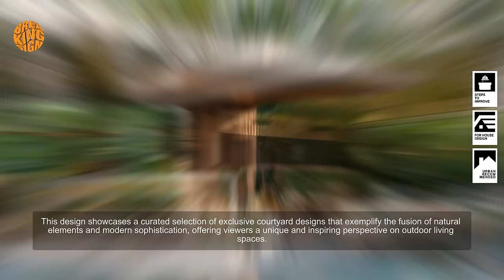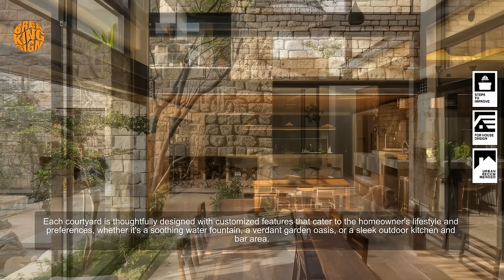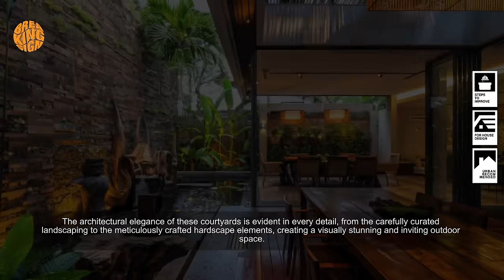Exclusive Courtyard Inspiration: Explore Breathtaking Fusions of Nature & Contemporary Grandeur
FIND INSPIRATION THEN MAKE IT HAPPEN

"Exclusive Courtyard Inspiration" encapsulates the essence of modern outdoor living, showcasing a collection of meticulously curated courtyard designs that seamlessly blend natural beauty with contemporary sophistication. Each featured courtyard represents a breathtaking fusion of lush greenery, serene water features, and luxurious finishes, creating tranquil retreats within the home. Despite their natural surroundings, these courtyards exude a sense of contemporary grandeur, boasting sleek architectural lines and innovative design elements that elevate outdoor living to new levels of sophistication. Through seamless integration with indoor spaces, these courtyards blur the boundaries between inside and outside, fostering harmony and connection with nature. From intimate gatherings to lavish soirées, they cater to a variety of outdoor entertaining activities while also providing homeowners with peaceful sanctuaries for relaxation and rejuvenation. Customized features tailored to individual lifestyles and preferences enhance the architectural elegance of these courtyards, offering viewers a wealth of inspiration to ignite their own creativity and imagination. Ultimately, this video celebrates the harmonious relationship between nature and design, showcasing how the integration of natural elements can transform outdoor spaces into extraordinary expressions of beauty and functionality.

00:00 - Art of Courtyard Living
01:21 - Elevating Outdoor Spaces
04:01 - Breathtaking Fusions of Nature
06:31 - Contemporary Grandeur
09:11 - Indoor and Outdoor Living
11:51 - The Outdoor Entertaining
14:41 - relaxation and rejuvenation
17:11 - The Customized design & furniture
19-41 - Architectural Elegance
22:31 - Courtyard Design Ideas
25:11 - Symphony of Nature and Design